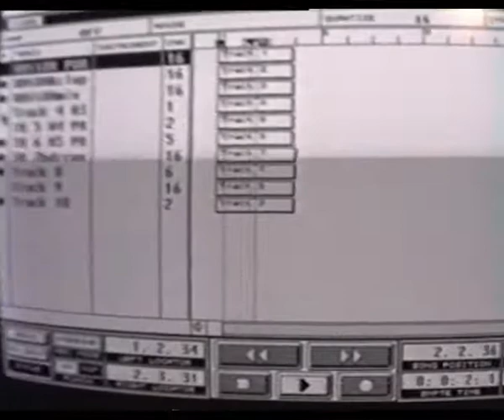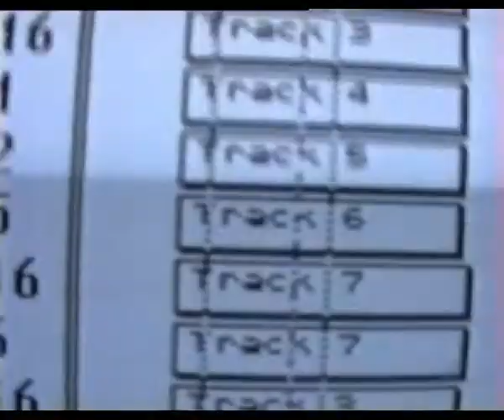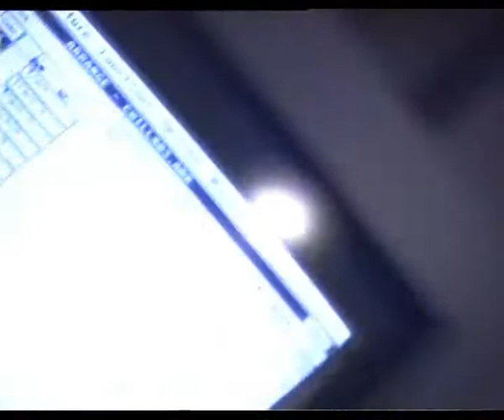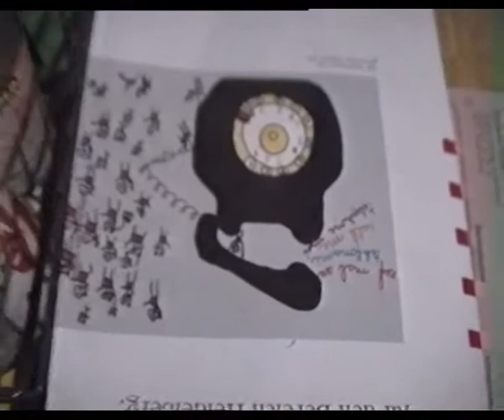Radio Bagdad - Raw Studio Footage 1996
6 Minutes of raw footage from Radio Bagdad studio 1996. Szandor Vincent Scharsich and P23 jamming.